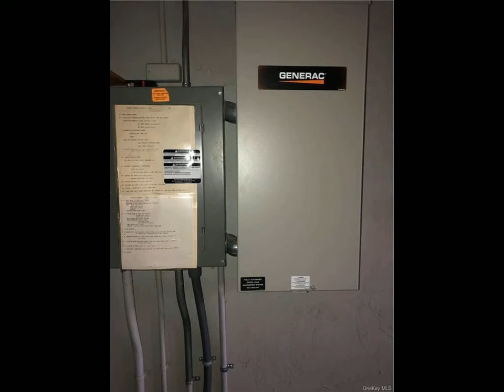8 Paula Court Cornwall On Hudson, NY 12520 - Single Family - Real Estate - For Sale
YOU CAN STOP LOOKING BECAUSE EVERYTHING YOU HAVE BEEN LOOKING FOR CAN BE FOUND IN THIS IMMACULATE CAPECOD. Quiet cul-de-sac, desirable village location, award winning Cornwall Schools, remodeled bathrooms, new furnace, whole house generator, windows &amp; roof only 5 years old, paver patio in fenced yard, municipal services, natural gas, and walking distance to town coffee shop, library, park...  This 2154sf home includes large living room with heatilator fireplace, formal dining room with beautiful built-in corner cabinets, eat-in kitchen with new appliances, two bedrooms and updated full bath all on first level. Hardwood floors under new carpet. Second floor offers two bedrooms, renovated half bath with potential to become a full bath, loft area perfect for office, playroom, library... and walk-in attic. 5 in-wall air conditioning/heat pump units throughout the house. Gutter guard system. Large basement. Easy commute to West Point. 15 Minutes to Metro North Station at Salisbury Mills.

RE/MAX Benchmark Realty Group
367 Temple Hill Road